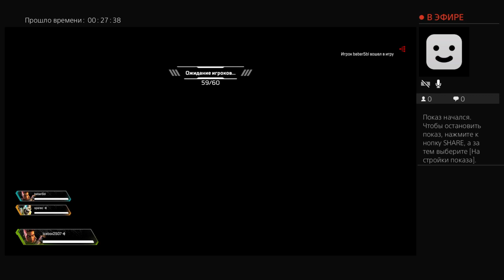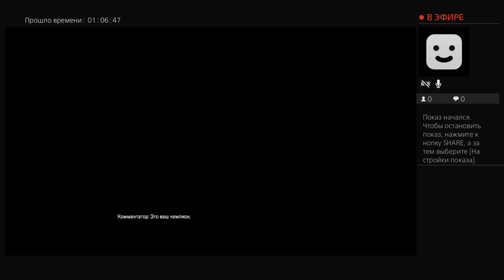Special for you apex